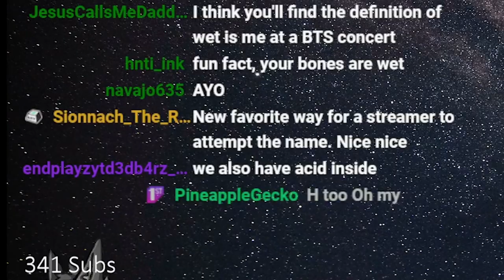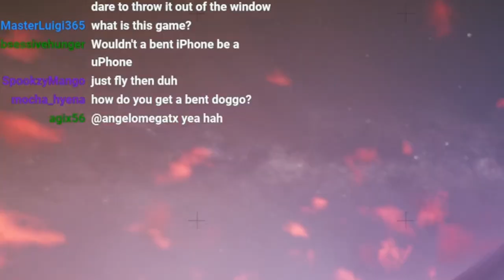This is the most satisfying and beautiful game ever {EXO ONE}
Danno GSD
971 S University Ave #1031